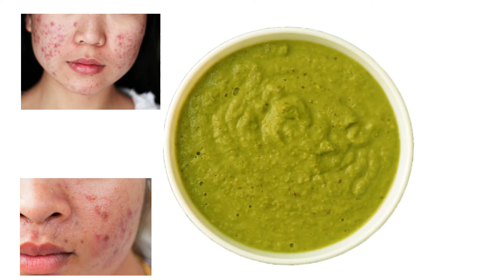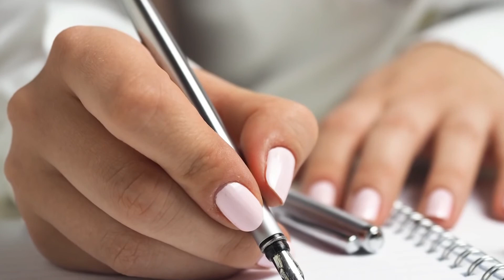पुराने से पुराने पिम्पल्स, दाग-धब्बे व किसी भी तरह के निशान हटाने का जबरदस्त उपाय । Remove pimple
hello friend  aaj ki video  maine simple Sa pimples face mask bataya hai jo Agar aap apne Chehre per use karte ho aur jo maine teen Baat kahi hai uska aap Dhyan rakhte ho to aapke Chehre per pimple se aapko Rahat milegi To jis Tarah Se Maine video mein bataya hai hi Is Tarah Se aap follow kar yega aur Agar video Pasand Aaya Hai To please video ko like aur channel ko subscribe please kar dena

चेहरे के पिंपल्स और दाग धब्बे (Pimples and Acne) दूर करने का घरेलू उपाय
पुराने से पुराने पिम्पल्स जड़ से ख़त्म, Get Rid of Pimples & Acne Permanently
How to remove pimples overnight- no pimple, no acne only clear skin
Colgate सिर्फ 1 मिनिट में आपके चेहरे के Pimples - Acne को गायब कर देगा//Remove Pimples From Face
Pimple को रात भर में ठीक करने के 12 आसान तरीके|12 Hacks to Remove Pimple Overnight
इकलौती चीज जिससे चेहरे से नाकि दाने/पिंपल ख़त्म हुए बल्कि उनके निशान भी गायब|How To get rid of pimple
चेहरे के दाग धब्बे , पिम्पल के निशान हटाने के उपाय | Remove pimple Spots
Pimples मुंहासे दाग-धब्बे से छुटकारा पाने के लिए Get Rid of Pimples & Acne
पुराने से पुराने पिम्पल्स,दाग-धब्बे व किसी भी तरह के निशान हटाने का अचूक उपाय/How to Remove Pimples
चेहरे से पिम्पले कैसे ख़त्म करे
daag dhabe se chutkara
pimple
pimples
get rid of pimples fast
get rid of pimples naturally
get rid of pimples overnight
get rid of pimples at home
home remedy
मुहांसे
मुहाँसों से छुटकारा
muhase ka ilaj
muhase kaise dur kare